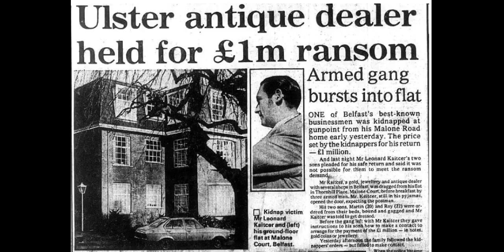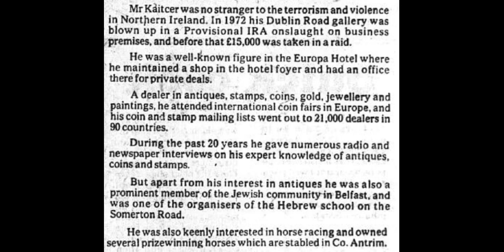Leonard Kaitcer 8 2 80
Video remembering the abduction and murder of Mr Leonard Kaitcer, an antiques dealer, by irish republican terrorists who was trailed from his apartment early Friday morning in the presence of his sons  and a ransom demand made.
Mr Kaitcer`s murdered body was found on Saturday morning dumped on the roadside, off Glen Road in West Belfast on Saturday 9 February 1980..